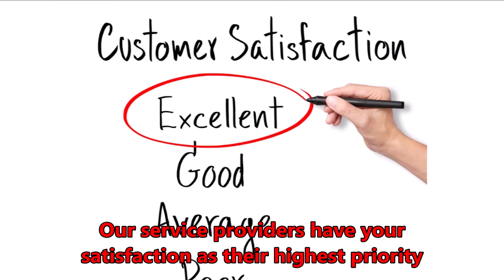AC HVAC in Land O Lakes | Welcome to the Land O Lakes AC and HVAC Directory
Are you looking for air conditioning or HVAC services in the Land O Lakes Florida area?
If so, we can help.
Our Air Conditioning Services firms can provide the following services.
24 Hour Emergency Air Conditioner Service,

Our service providers have your satisfaction as their highest priority.

Serving the following areas: Aripeka, Bayonet Point, Beacon Square, Connerton, Crystal Springs, Dade City, Elfers, Heritage Pines, Holiday, Hudson, Jasmine Estates, Key Vista, Lacoochee, Land O Lakes, Meadow Oaks, Moon Lake, New Port Richey, Odessa, Pasadena Hills, Port Richey, Quail Ridge, Ridge Manor, River Ridge, San Antonio, Shady Hills, Saint Leo, Trilby, Trinity, Wesley Chapel, Zephyrhills, Lutz, Cheval, Keystone, New Tampa